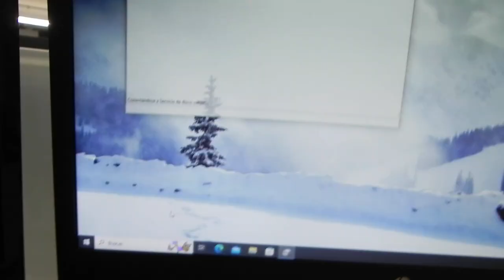10. Estacion de trabajo Worstation Acer - OS WIN 10 - DD MV2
Estacion de trabajo Worstation Acer - OS WIN 10 - DD MV2